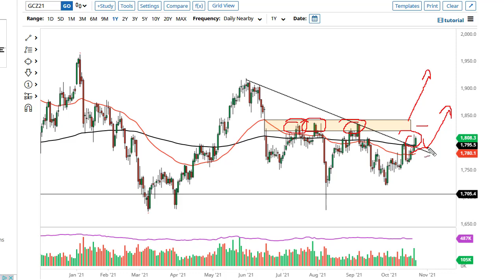Gold Technical Analysis for October 26, 2021 by FXEmpire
Gold markets have rallied significantly during the course of the trading session on Monday, reaching slightly above the $1800 level.